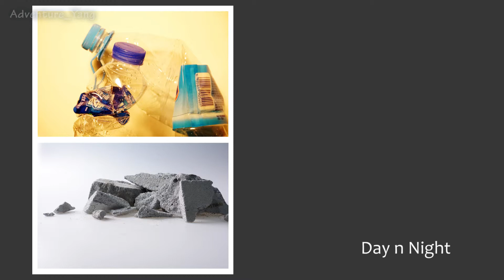Static Works/ The choice Photography works of Yang Zhao